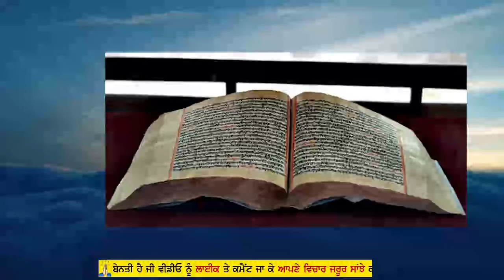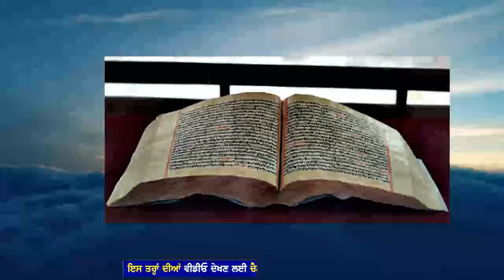ਕਲਯੁੱਗ ਚ ਸੋਨੇ ਦਾ ਐਨਾ ਰੇਟ ਹੋ ਜਾਣਾ ਕੋਈ ਖਰੀਦ ਨਹੀਂ ਸਕਦਾ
ਕਲਯੁੱਗ ਚ ਸੋਨੇ ਦਾ ਐਨਾ ਰੇਟ ਹੋ
ਜਾਣਾ ਕੋਈ ਖਰੀਦ ਨਹੀਂ ਸਕਦਾ
ਜੋ ਬੀਬੀਆਂ ਗਹਿਣੇ ਪਾਉਦੀਆਂ ਨੇ ਉਨ੍ਹਾਂ ਦੇ ਘਰ ਉਂਜੜ ਜਾਣੇ ਨੇ ਪੁਰਾਤਨ ਗ੍ਰੰਥ ਚ ਖੁਲਾਸਾ